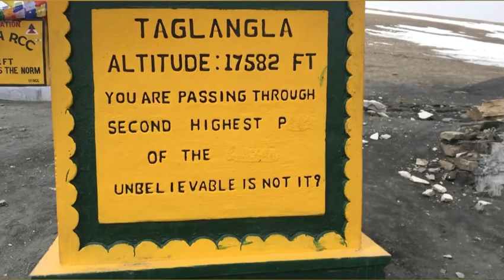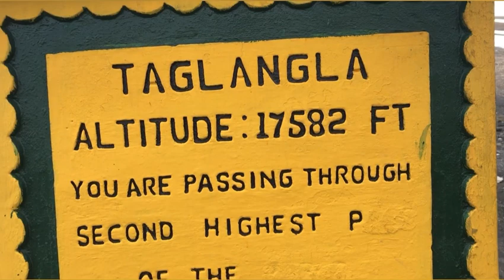Bike ride Ladakh to Chandigarh!! Day -1 !!